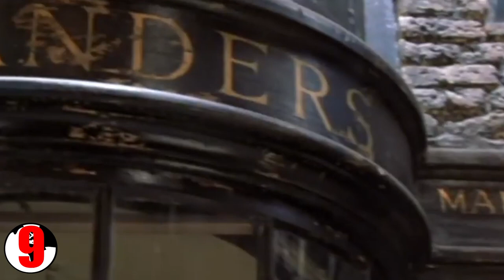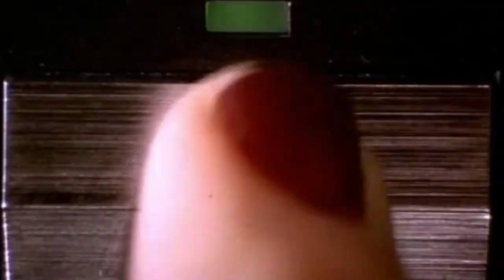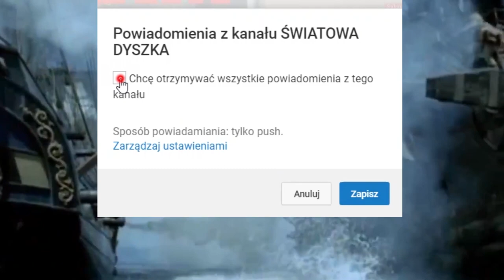10 NAJLEPSZYCH SOUNDTRACKÓW FILMOWYCH